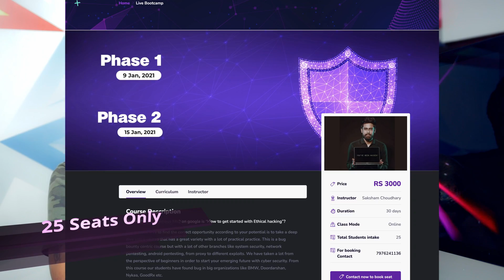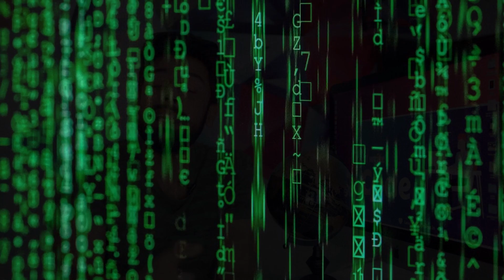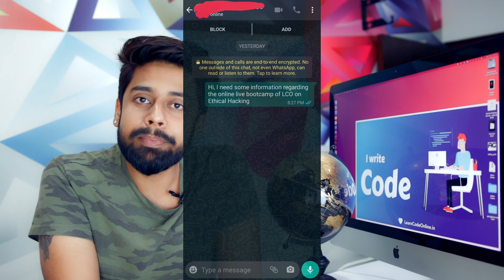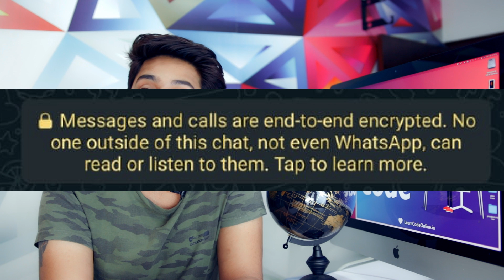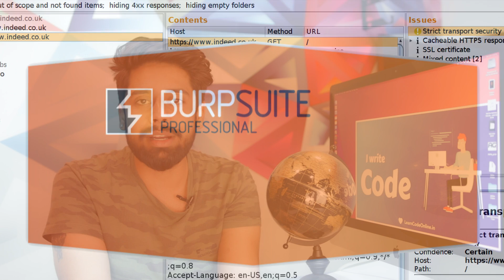How P2P and E2E encryption is keeping you secure